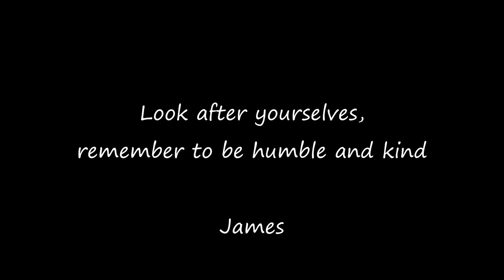LOCKDOWN DEVOTION FRIDAY 24 APRIL 2020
Devotion/Reflections we all need in our daily walk.
If we get this right we will be okay.